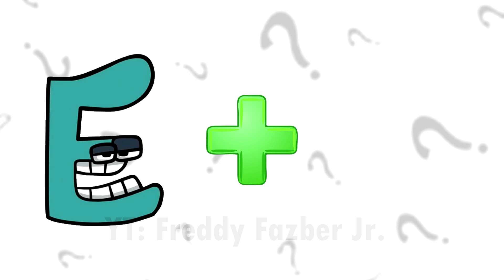ALPHABET LORE (ABCD) + ROBLOX = ??? Alphabet Lore Animation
Alphabet lore characters: A, B, C, D, E, F, G, H, I, J, K, L, M, N, O, P, Q, R, S, T, U, V, W, X, Y, Z. Write in the comments who should I include in my next video)

Hello, my name is Freddy Fazber Jr. maybe you know my father. I create funny animations with different characters. It takes me a lot of time to make one video.
If you have interesting ideas, then write them to me in the comments!